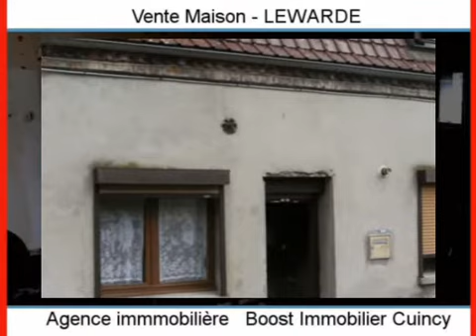Achat Vente Maison LEWARDE 59287 - 88 m2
Contactez l agence Boost Immobilier Cuincy au 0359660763 pour en savoir plus sur ce bien (prix, contacts)

A vendre à LEWARDE une maison de 88 m2.

Annonce immobilière : Achat Vente Maison LEWARDE 59287 Nord